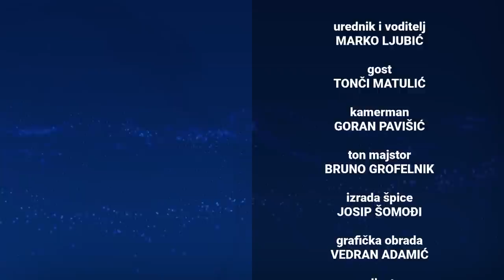Prof. Tonči Matulić: Ni Crkva, ni Hrvatska se ne smiju zatvarati!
Gost: Tonči Matulič ( moralni teolog KBF )